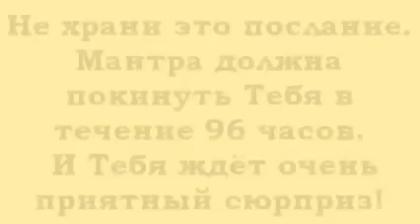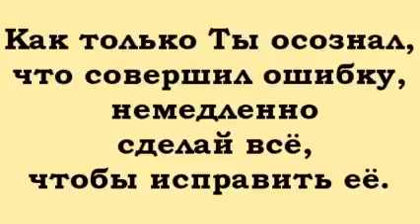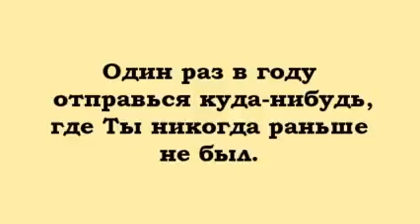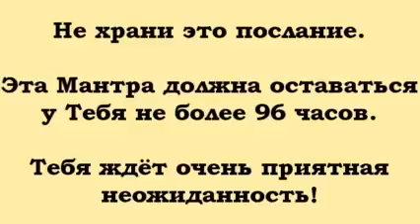Dima Stetesin Guru Ukraine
На этой планете 7,3 миллиардов людей, которых ты не встретил и 195 государств, которые можно посетить. Но ты всё ещё застрял в этом ничтожном городе, оказавшись под давлением в принятии решения о своём будущем, когда едва ли знаешь, кем являешься